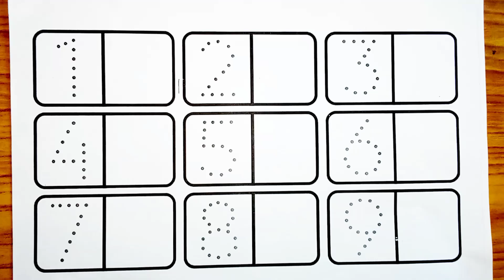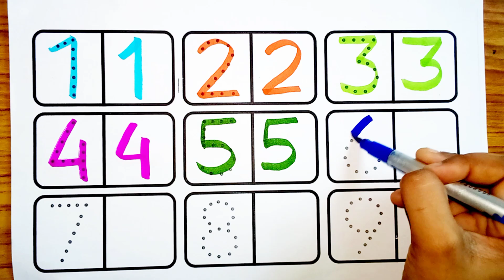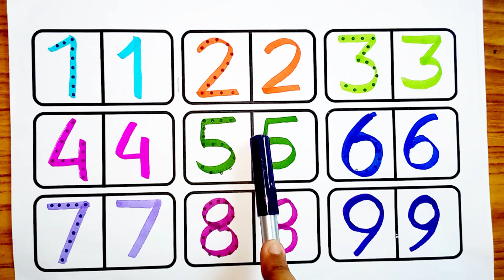123 counting drawing and colouring for kids and toddlers || easy 1 To 10 counting drawing for kids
123 counting drawing and colouring for kids and toddlers || easy 1 To 10 counting drawing for kids